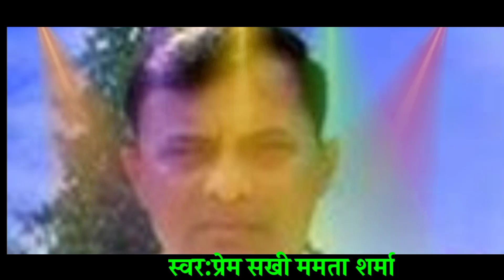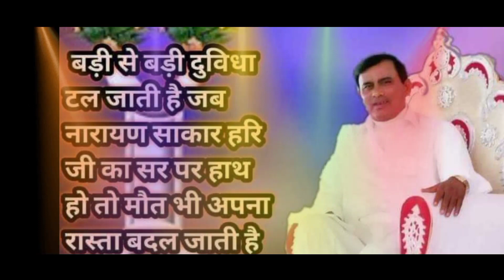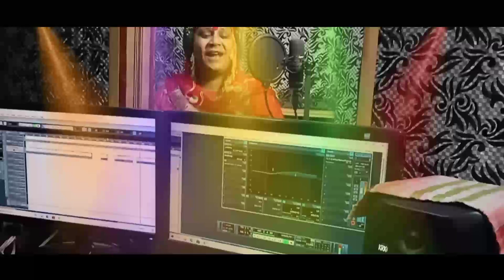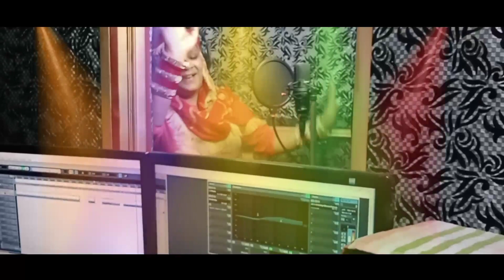इतनी कृपा हरि बनाये रखना - साकार हरि भजन : प्रेम सखी ममता शर्मा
Hi This is Prem Sakhi Mamta Sharma , My motive for this channel is to be perfect platform to the unique talents So ,Subscribe to our entertainment channel which provides a perfect platform to the unique talents from the grassroots level of the society. We also promote aspiring artists from a diversity of genres including acting, singing, mimicry, parody, stand-up comedy, storytelling and all. This channel creates and circulates unique and quality contents for our daily viewers and subscribers. We are committed to providing a desirable platform to new talents from across the country

मैं Mamta Sharma. मैंने इस चैनल को इस लिए बनाया के आप सभी का मनोरंजन कर सकूँ। और अपने समाज के विषय में भी आप सभी को बता सकूँ।
और आपकी कोई फर्माईश हो तो कॉमेंट बॉक्स में लिखे। उस के लिए भी हम वीडियो बनाएंगे। मेरा सपना हैं के मेरी भी एक अलग पहचान हो। और मुझे भी लोग मेरे नाम से पहचाने। बहूत छोटे पर मैंने अपना घर छोड़ा था।
और तब से आज तक जीने का संघर्ष जारी हैं। हम भी आपकी तरह सोंचते है, खवाहिशे रखते है, सपने देखते हैं।
और अब YouTube के माध्यम से आप सबके मनोरंजन के लिए आ रही हू।
उन सभी को मेरी दवाएं मिलेगी जो मेरे चैनेल को sabscribe करेगा। और मेरे प्रोग्राम को देखेगा, like coment करेगा।

It provides a kind of safety so that the work carried out by the creator of work cannot be copied by anyone and to restore the uniqueness of the product. There are bundles of rights under Copyright like communication to the public, the rights of reproduction, adaptation, and translation of the work.

Copyright is basically a legal right which has been provided to the creators of literature, dramatics, musical and artistic work and even the producer’s films and sound recordings. Sometimes even businesses and startups get copyright registration related to instruction manuals, product literature and user guides. Usually, copyright is possessed by a creator of the work, but sometimes even the employer of its creator or the person who has authorised the work can own the copyright.

Category